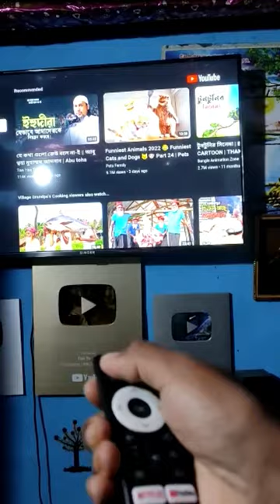Singer LED TV remote fault check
Assalamualaykum,,, Hello Viewers, My Name Is Md. Sirajul Islam.I am working as Head Technician at Singer Service Center Rajshahi.I Have My Own Service Center With Training Center. Where many students including TTC students take regular training according to the session.The training is usually given on LED/LCD TV, Oven, IPS,AC,Refrigerator and various electronics products.And I do these trainings myself.

Tpo 1
smart tv,singer smart tv,smart tv connect to phone,smart tv vs android tv,Mobile screen to TV monitor,Mobile to TV monitor,Mobile screen mirror,miracast bangla tutorial,miracast,fusion led tv,fusion led Tv screen mirror,Android School Bangla,Android School,bangla tutorial,মোবাইলের ফটো,ভিডীও,গেমস সহ সবকিছু টিভি মনিটরে দেখুন,tips and tricks,Md Sirajul,LED TV Md Sirajul
TOP 2

AC 2
AC TPO 1